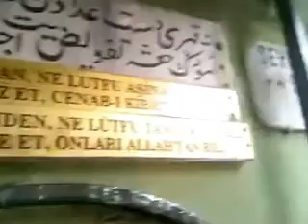SOMUNCUBABA TÜRBESİ 68 AKSARAY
EVLİYALAR DİYARI AKSARAY